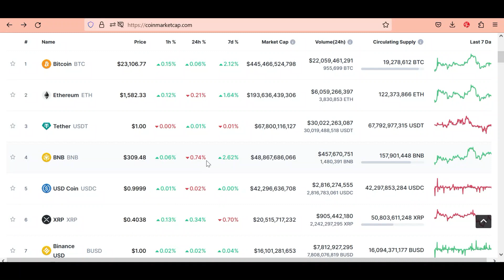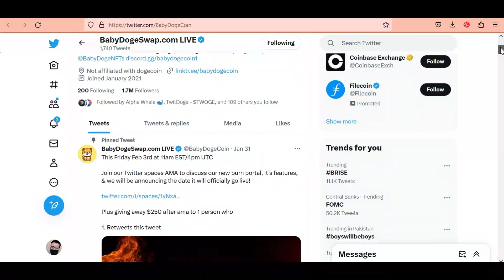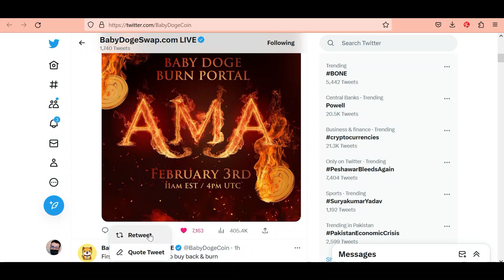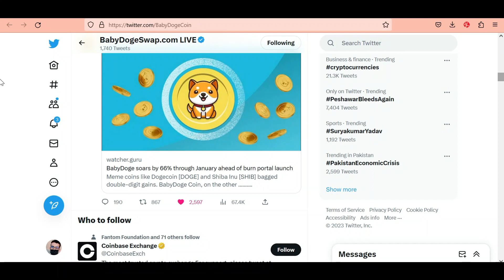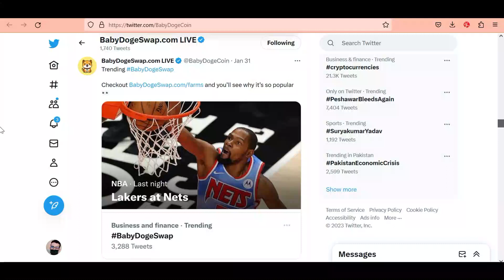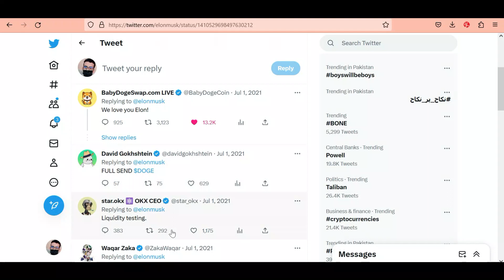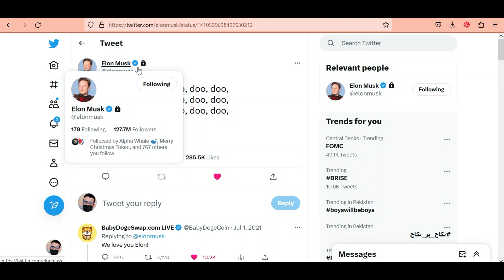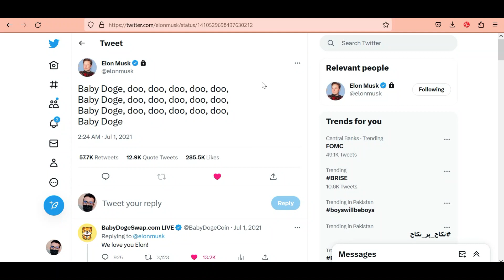Baby Doge Takes the Crypto World by Storm with Elon Musk's Support | Baby Doge Coin News Today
In this video, we'll explore why Elon Musk has chosen to endorse Baby Doge Coin, and what this means for the future of cryptocurrency. From its impressive growth to its potential for big returns, we'll uncover everything you need to know about Baby Doge Coin. Don't miss out on this exciting opportunity to learn about the next big thing in crypto!"